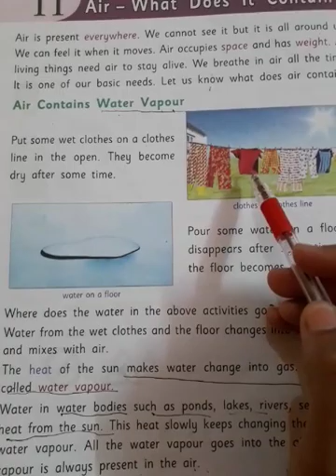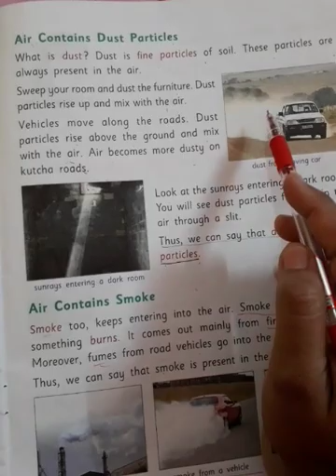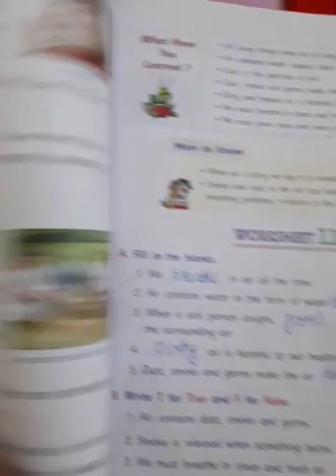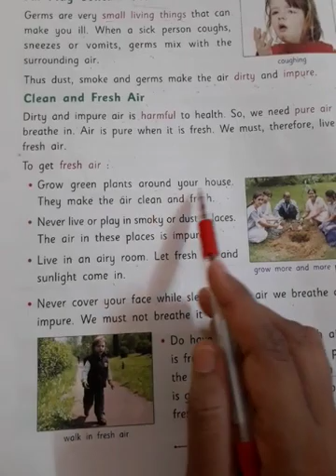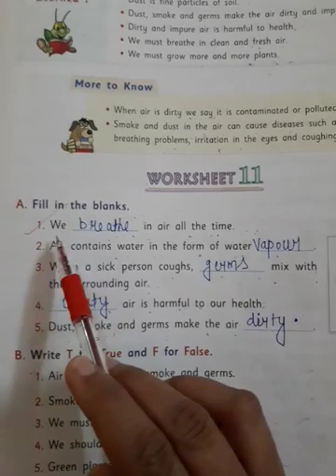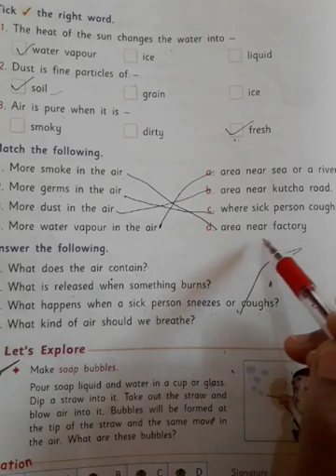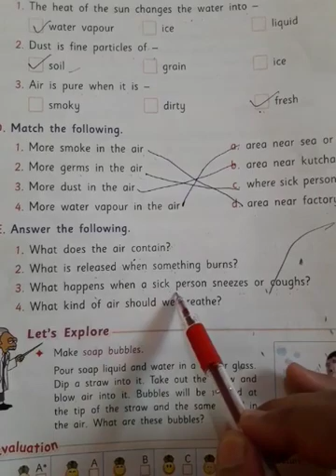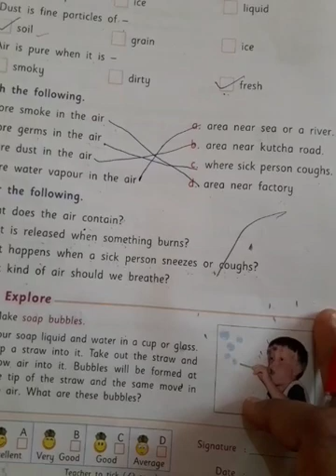15 October 2020